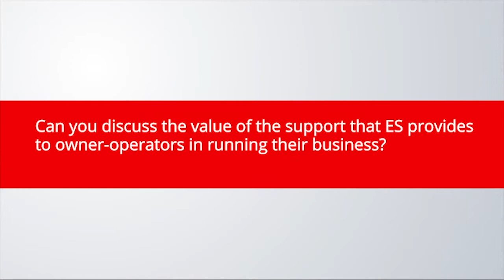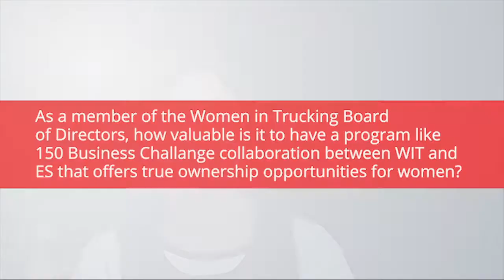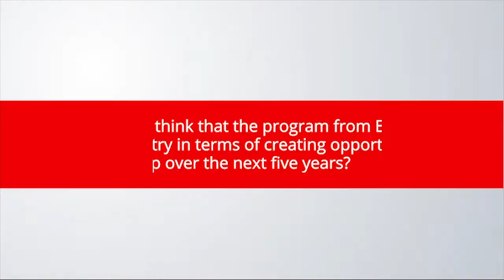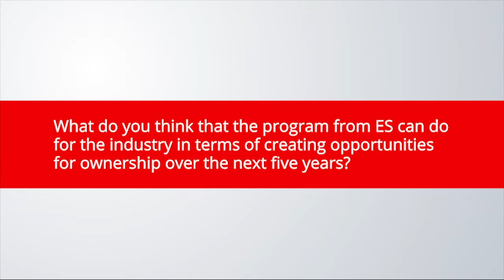NTI's Leah Shaver Discusses ES Programs Part 2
Visit Expediter Services